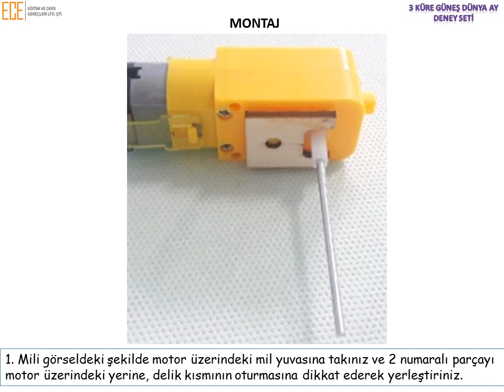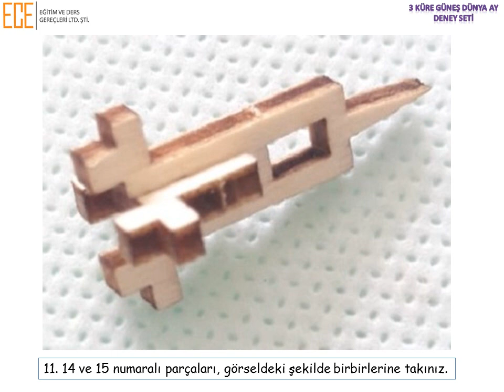ece egitim kendin yap diy deney setleri 3 kure gunes dunya ay modeli deney seti montaj kilavuzu 02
Hedeflenen Kazanımlar:
Dünya’nın kendi çevresinde dönmesini bir model üzerinden gözlemler ve bunun sonuçlarını fark eder.
Dünya’nın hem kendi çevresinde hem de Güneş’in çevresinde dönmesi sonucunda meydana gelen olguları araştırır; bunlar arasındaki benzerlik ve farklılıkları ayırt eder.
Dünya’nın şeklinin küreye benzediğini ifade eder.
Dünya’nın dönme ve dolanma hareketlerini ve bu hareketlerin sonucunda gerçekleşen olayları açıklar. (Dünya’nın kendi etrafında bir tam dönüşünü tamamladığı sürenin bir gün; Güneş etrafında bir tam dolanımını tamamladığı sürenin ise bir yıl olarak kabul edildiği belirtilir.)
Dünya, Güneş ve Ay’ın şekil ve büyüklüklerini, oluşturduğu modeli kullanarak karşılaştırır.
Ay’ın kendi etrafında dönerken aynı zamanda da Dünya etrafında dolandığını ifade ederek; bu hareketleri temsil bir model oluşturur ve sunar.
Güneş’ten aldığı ışığı yansıtan Ay’ın evrelerini ifade eder ve evrelerin görülme sebebini Ay’ın Dünya etrafındaki dolanma hareketi ile ilişkilendirir.
Mevsimlerin oluşum sebebini, Dünya’nın dönme ekseninin Güneş etrafındaki dolanmasıyla ilişkilendirir.
Dünyanın şekli ve hareketlerinin etkilerini yorumlar.